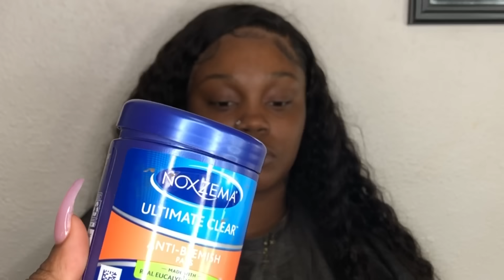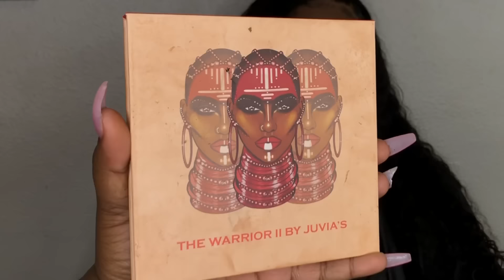Soft Barbie Glam 🔥X LOOK & Learn !!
ITS NOT ABOUT WHAT YOU USE ITS ABOUT THE TECHNIQUES!

My name is Jakia known as Slaysbyjakiaaa or LashaysGlamz in Miami . I’m an professional makeup artist I started my career at 12 years young . My message to my clients and people all across the world “you can do it “ takes time but it was worth it . I became who I am today just by looking at one YouTube makeup tutorial and it change my life forever !!! You got this 💕

Face :
Baby skin primer
24 hr maybelline fit me super stay “coconut “
Elf hydrating concealer “deep caramel “
Black opal foundation stick contour “ebony “
Laura mercier translucent setting powder
Morphe bronzer “prodigy “
Saharan blush vol 1 JUVIAS PLACE &highlight
Sasha buttercup “banana “ powder
Mac studio fix press powder Nw45 Nw55

Eyes:
Duo lash glue “green pack”
Revlon colorstay pencil dark brown
Plousie base concealer 06 04
Airspun translucent powder
Juvias place warrior palette
Pink plousie mmmmitchell Acid reign “Raver”
YayaMinks on Instagram

Lips:
Kkw lip liner “3”
Mac lipstick “ wagasa twirl “
Hair store gloss Broadway

Finishing :
NYX radiant finishing spray
Maybelline lash sensational curvitude mascara